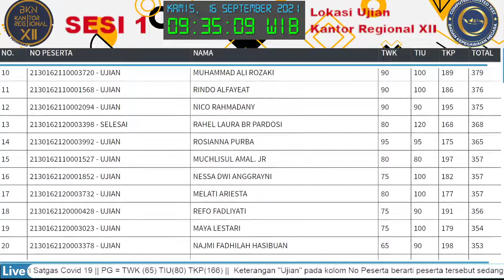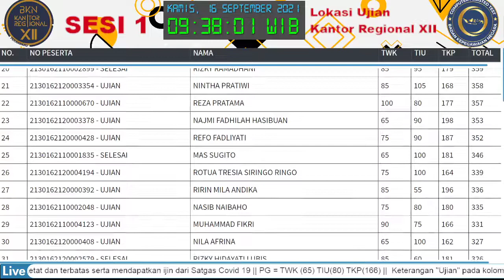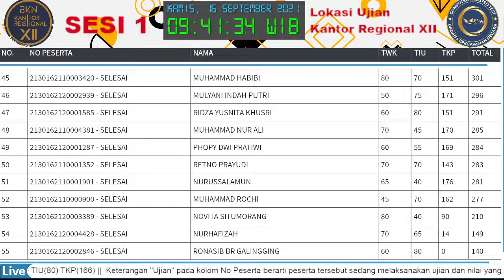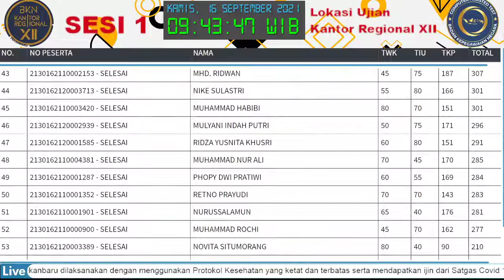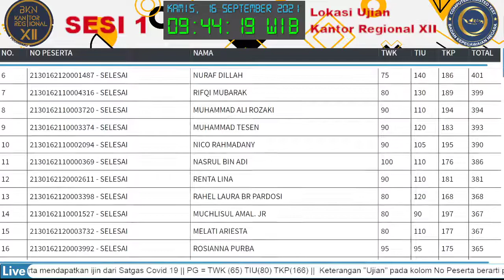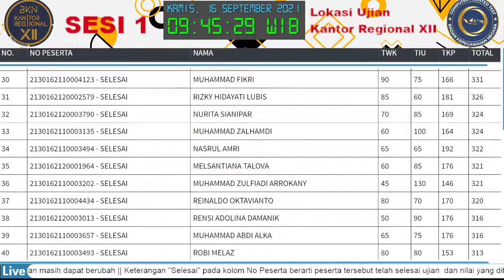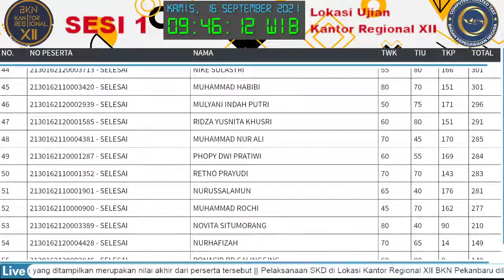Score Akhir Live Sesi 1 SKD CPNS 2021 Kamis -16/Sept/21] Tilok Kantor Regionall XII BKN Pekanbaru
Seleksi Komptensi Dasar CPNS 2021 di Tilok Kanreg XII BKN Pekanbaru  Sesi 1 Mulai 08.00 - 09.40

Ikuti BKN di IG: @kanreg12bknpekanbaru